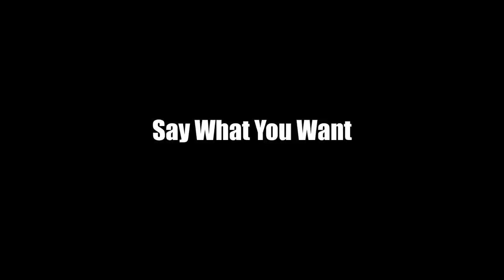How to Start Conversations with Girls